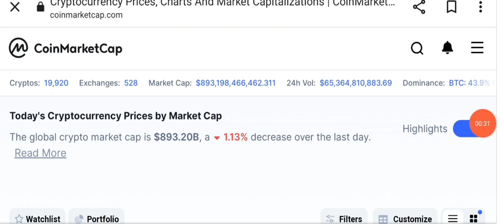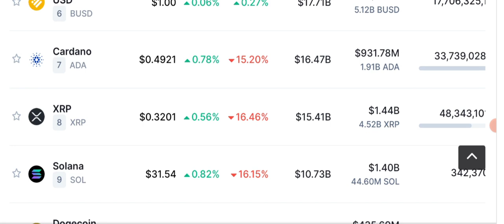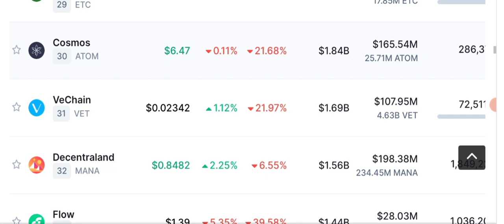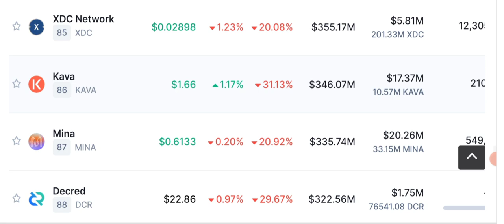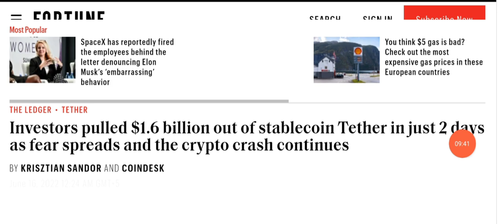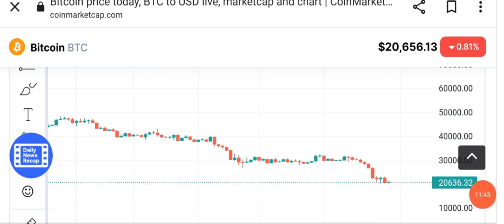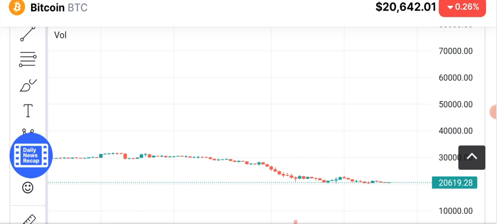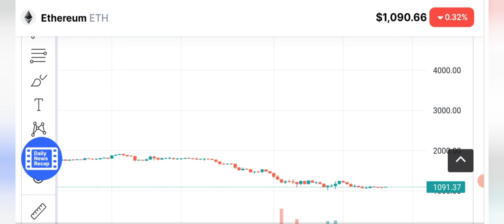Warning ⚠️USDT Tether Crypto not a Safe stablecoin any more ?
Asalam o alikum dear your family, The biggest Stablecoin USDT might be collapsing and crashing soon. Here's a quick warning ⚠️.
In this video I'm going to share with you the latest crypto market analysis News and update.
Bitcoin news and price prediction.

Investors pulled out about $1.6 billion in 48 hours from Tether's dollar-pegged USDT stablecoin, reducing its circulating supply to $70.8 billion, the lowest since October 2021, according to price tracker CoinGecko.

Tether's USDT has a different financial structure from the Terra blockchain's UST "algorithmic stablecoin," which collapsed last month. But USDT has long suffered from investor doubts about the assets backing it, and whether redemptions would be honored in a full-blown crisis.

Tron Trc20: 👇

TJZ5r3ErQe6CtXMdQMWcoZXGTUgNmFvV4S

_____________________________/SOCIAL LINKS\___________________________________